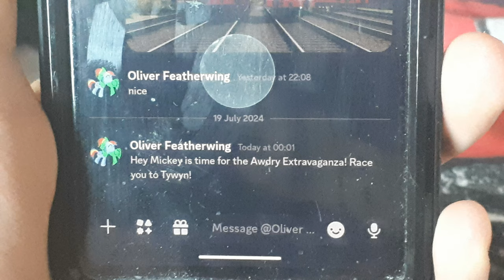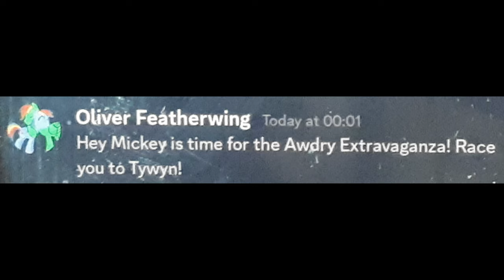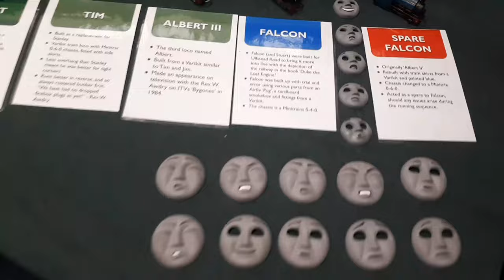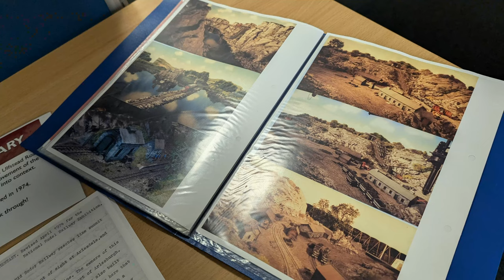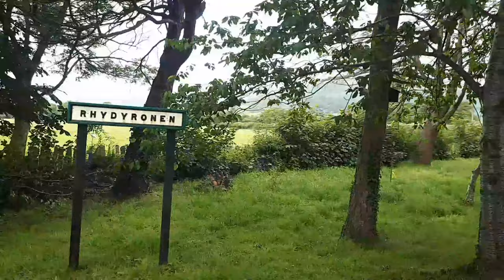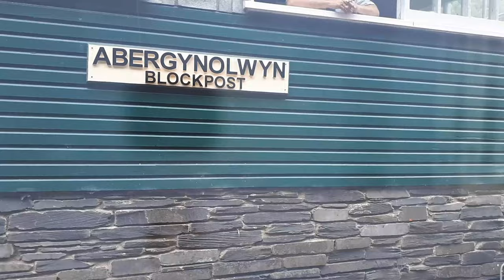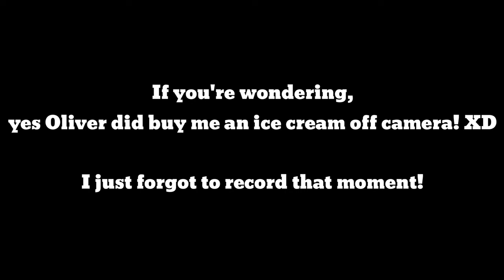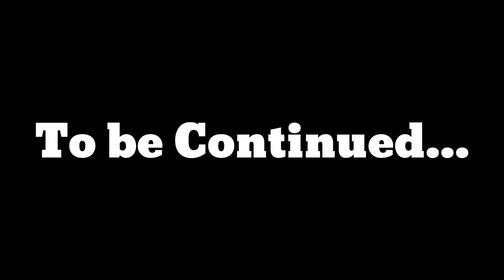MEET SMUG HANDEL & NICOLAS GAUGE | Awdry 4 Vlog (Part 1)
All aboard for a big adventure as me and @OliverFeatherwing once again race each other to Tywyn to the Talyllyn Railway for the 4th Awdry Extravaganza! Meet new and old friends and get up to all the crazy shenanigans at the railway in this 2 part special vlog! :D

Music by UpsideNow, Carson, Mavis M, S.A Music, Mike O'Donnell, Junior Campbell, Headmaster Hastings, Francis S, InstrumentManiac, Pieronievesttte, SmittyG513 and Robert & Peter Hartshorne.

SFX by GWShunter

OCs Seen in the video are owned by me, @Rizo2612Studios , @OliverFeatherwing , @RosietheCutie1995 and @Aeronautics_Comics .

Other song(s): Careless Whisper
By George Michael
Karaoke version by KaraFun Karaoke

Oliver's POV: TBA

Shoutout to all the staff, people and friends:
Veronica Chambers
And many more people who attended and worked at the railway!